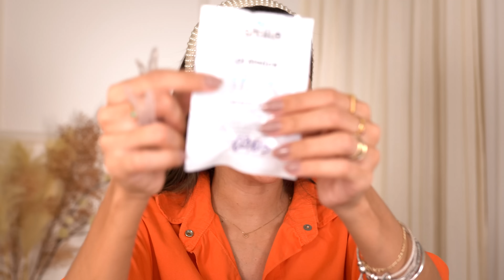TIRANDO todas as DÚVIDAS e VALORES | MEU TRATAMENTO com APARELHOS INVISÍVEIS da SOUSMILE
Confira meu tratamento com Aparelhos Invisíveis da SouSmile! Descubra como o aparelho
transparente da SouSmile funciona e por que ele é bom. Saiba mais sobre os alinhadores
ortodônticos e os preços dos aparelhos invisíveis, incluindo o aparelho invisível Sousmile. Obtenha
um sorriso mais bonito com o aparelho ortodôntico transparente Sousmile

*Vídeo contem publicidade, e a opinião apresentada é completamente minha e esse trabalho vai nos ajudar demais na compra do terreno :)